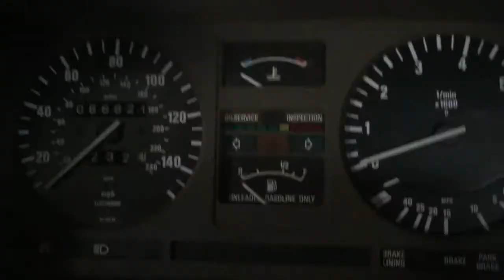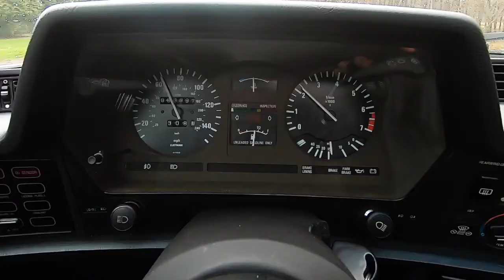Bavarian Blue Tone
Blue Tone - music video - artist - jimi breeze